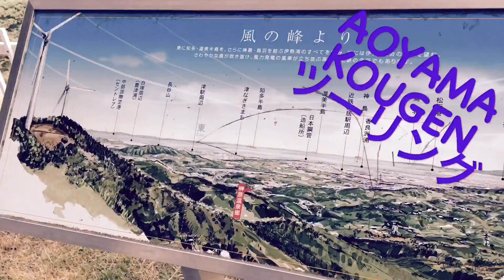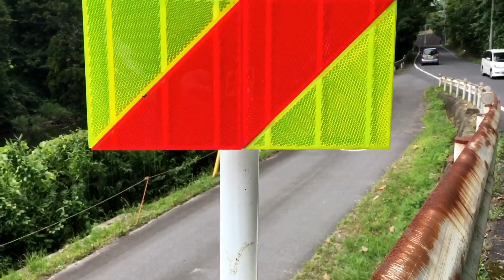青山高原ツーリング